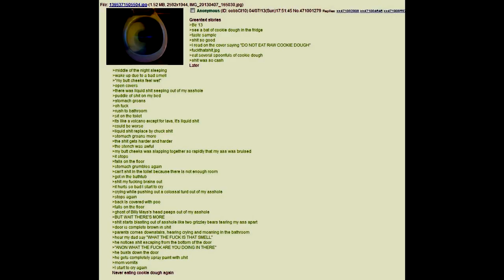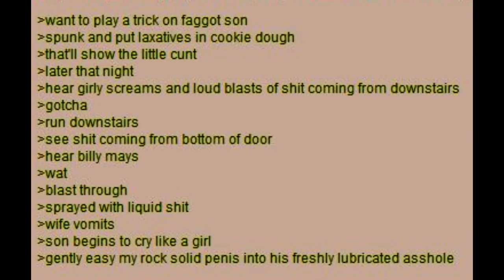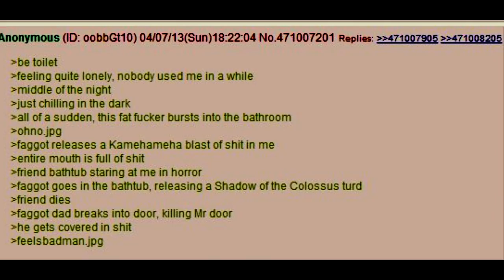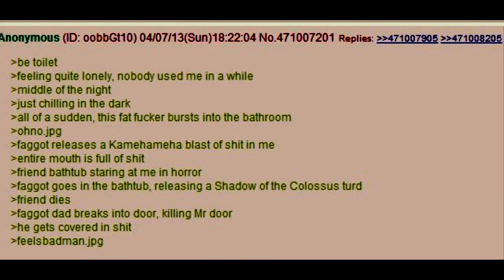[4chan] 6 views of cookie dough